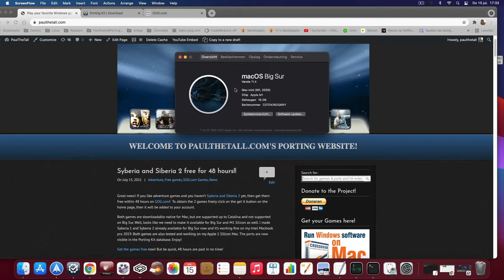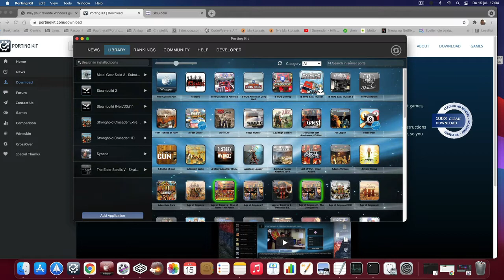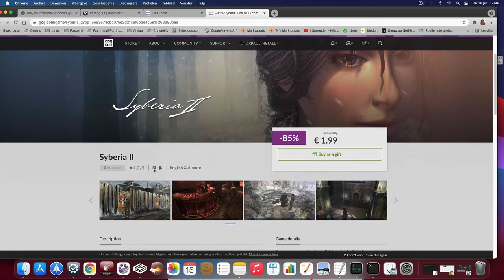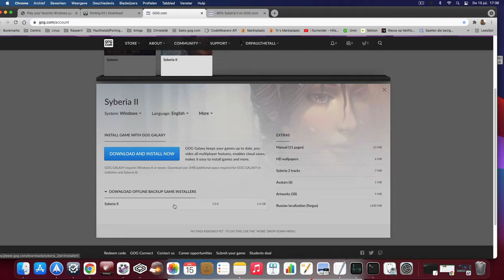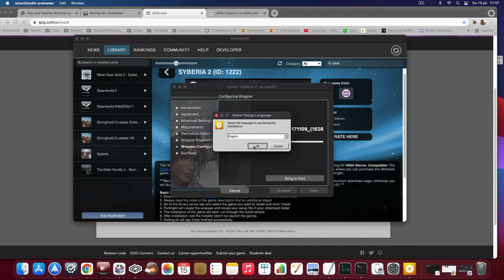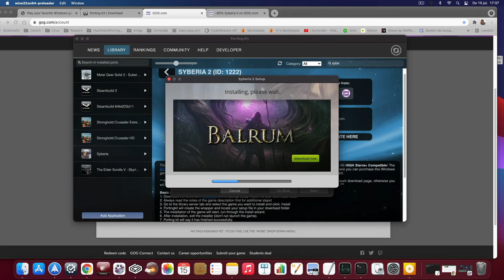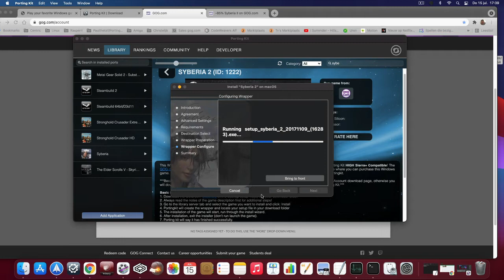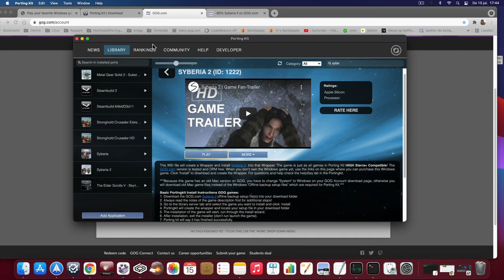Porting Kit Diaries: Syberia 2 for Intel & Apple Silicon Macs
Syberia 2 has been copyrighted to